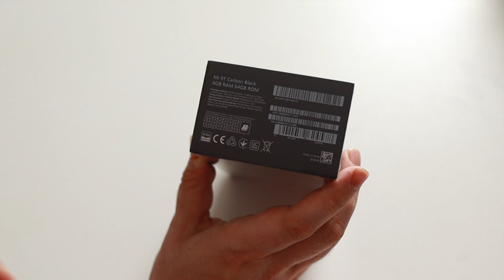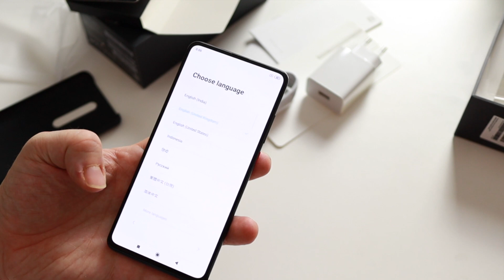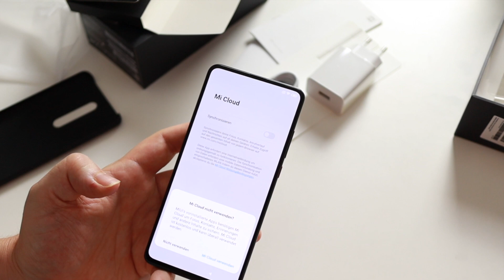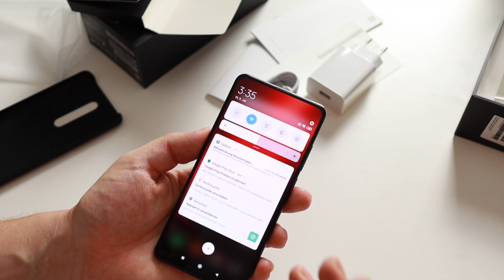Post aus China - UNBOXING des XIAOMI 9T - Raus aus der Packung und einrichten!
wenn es dort zwischendurch mal ausverkauft ist, bekommt ihr es auch für 20 EUR mehr bei Amazon

Viel Spass beim schauen und danke für eure ehrlichen Kommentare, Likes und Abo-Klicks.

Das ist übrigens der Field Monitor, der neu im Einsatz ist:

Im Video habe ich:

- Google Pixel 3a
- Huawei P20
- Huawei P30 Lite
- Samsung Galaxy A70

Mein Equipment:

Canon EOS M50
zusätzliches Objektiv
Audio Interface